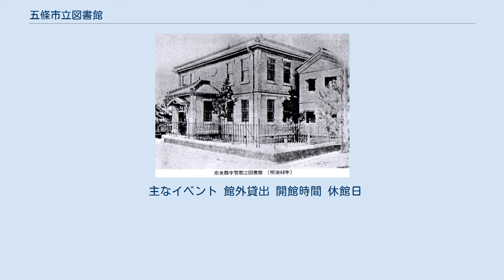五條市立図書館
1911年（明治44年）の宇智郡立図書館 『五條市立図書館創立80周年記念誌 1980』より 五條市立図書館（ごじょうしりつとしょかん）は、奈良県五條市本町にある公共図書館。
小学校を巡回している移動図書館自動車・やまびこ号がある。
2016年（平成28年） 3月末現在の蔵書数は、94,339冊 。
2015年（平成27年）2月に地元高校生によるキャラクターデザインの五條市立図書館マスコットキャラクター「すーくん」が誕生。
 五條市は、紀伊半島のほぼ中央部に位置し、奈良盆地の南西部にある人口29,785人の町。
五條市立図書館は、前身となる宇智郡立図書館が1900年（明治33年） に五條町に設置される。
奈良県では最初の公立図書館であり、1900年（明治33年） 5月10日、皇太子殿下（嘉仁親王]・大正天皇）御婚礼大展奉祝の紀念として設置された。
皇太子夫妻は5月23日から6月7日に三重県・奈良県・京都府を巡啓。
図書館の初代館長は、郡長の上田兼三。
開館当時の閲覧には閲覧券が必要で、普通と特約の2種類あり、普通閲覧券は一銭（学校生徒は五里）、特約閲覧券は1か年で二十銭（学生は十銭）。
1902年（明治35年）度の経費は四百四拾四円。
その後、1978年（昭和53年）7月、現在地に図書館が建設される。
奈良県での公立図書館は宇智郡立図書館の開館以降、1909年（明治42年）11月に奈良県立戦捷（せんしょう）紀念図書館（旧奈良県立図書館）の開館となる。
 五條市立図書館は、五條市本町1丁目1番5号に位置し、東向きに玄関があり、北側で五條市立五条小学校に隣接している。
現存の建物は、3階建で1978年（昭和53年）7月に現在地に建設されるが、エレベーターは未設置。
延床面積は、761平方メートル。
 駐車場は、市役所の北側駐車場の利用が可能 インターネット上での予約・取り置き、貸し出し状況の確認ができるサービスがあり、利用者登録することで利用ができる。
 カウンターまたはインターネットから、1人5冊まで本を予約できる。
コピーは図書館蔵書の本に限り、セルフサービスで可能。
インターネットの利用は、1回30分まで。
図書館に来ることが困難な住民に、五條市立図書館所蔵の図書・雑誌（最新号は除く）を合わせて5冊まで期間は2週間で、貸出資料を宅配するサービスを行っている。
読んだ本のタイトルや感想など、読書の記録を残すための「読書通帳」をカウンターで配布している。
 また、2013年（平成25年）4月から奈良県五條市、大阪府河内長野市、和歌山県橋本市の府県を接する三市では、各市の図書館で貸出が行える図書館相互利用を実施している。
館外貸出には利用者登録が必要で、その地域に在住の場合は利用者登録をすることができる。
 主なイベント 館外貸出 開館時間 休館日